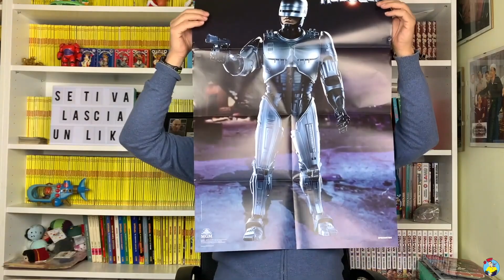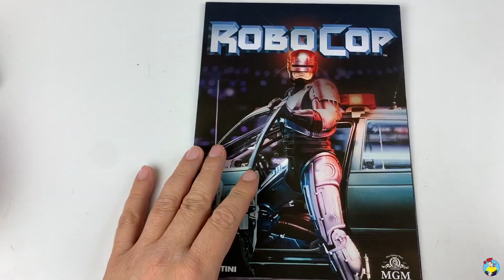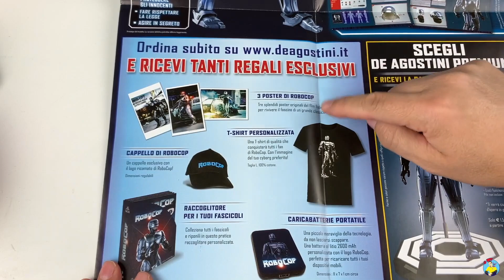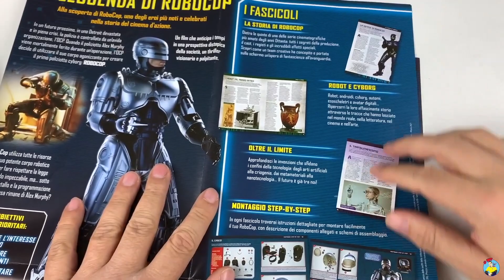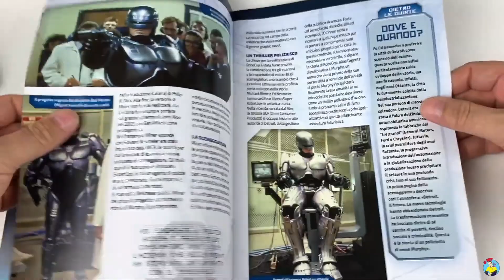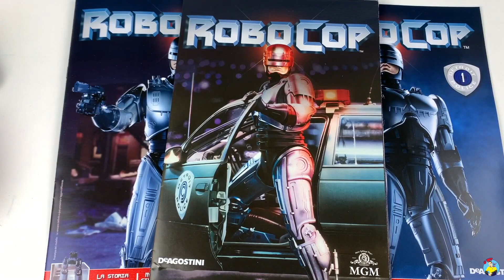DeAgostini costruire Robocop | Apriamo le prime due uscite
Abbonati qui On-Line con questo link promozionale